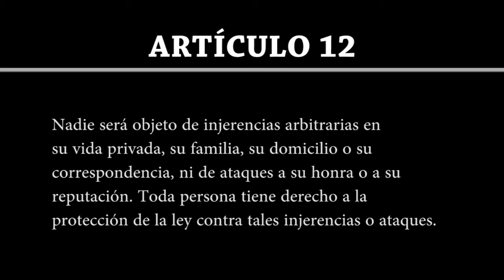Artículo 12 | Declaración Universal de Derechos Humanos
Artículo 12

Nadie será objeto de injerencias arbitrarias en su vida privada, su familia, su domicilio o su correspondencia, ni de ataques a su honra o a su reputación. Toda persona tiene derecho a la protección de la ley contra tales injerencias o ataques.